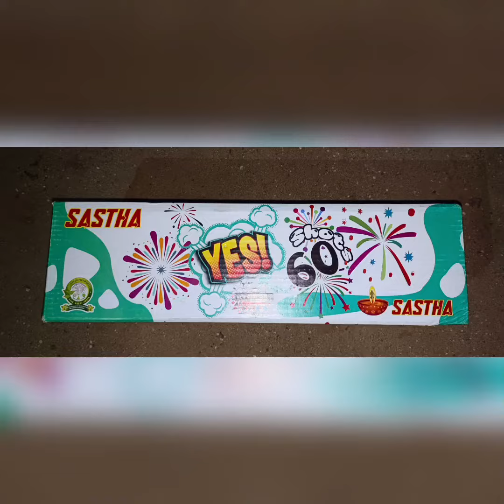YES 60 SHORT SASTHA FIREWORKS